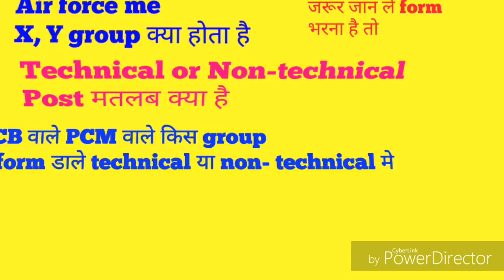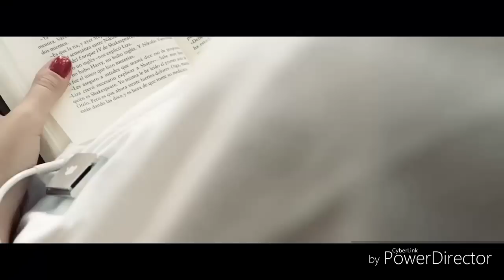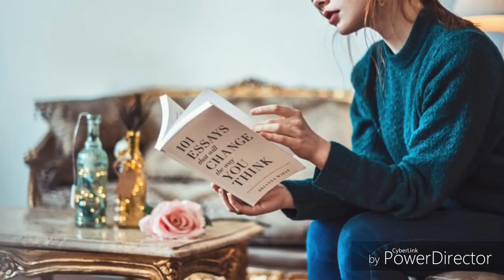Technical or Non-technical in Airforce ||X,Y, group kya hota hai||PCM,PCB in Air force||by"study&te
Is video me aap logo
Air force me xy group kya hota hai

Technical or Non-technical ke baare me pta chalega

Or sath hi PCM or PCB ke bare me ye pta chalega ki kon se students x group me form dal sakte hain or kon se students y group me
Or sath hi technical post kon si hoti hain X group me

Video last तक dekhe or agar kuch question हो तो comments kar sakte hain
Viewers.

Jay hind